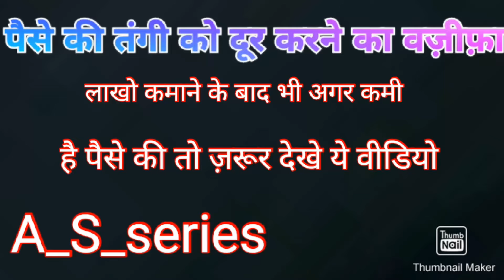Paise ki tangi ko door karne ka wazifa||A_S_series||Samra malik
Asslamoalekum dosto Yh wazifa kaisa lga or ispr amal bhi zaroor kriega insahllahtala aallah tala aapke rizk me zaroor zaroor barkat kerenge.